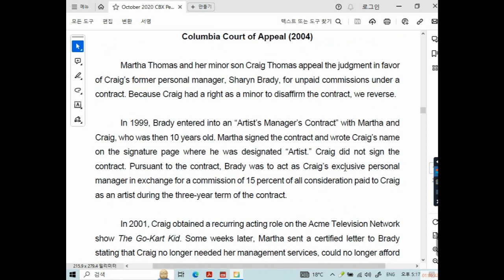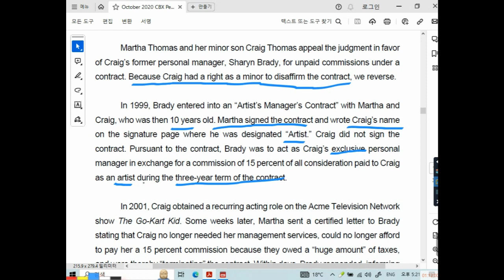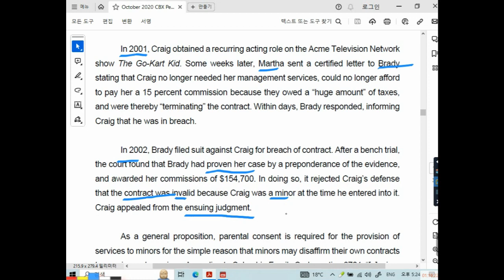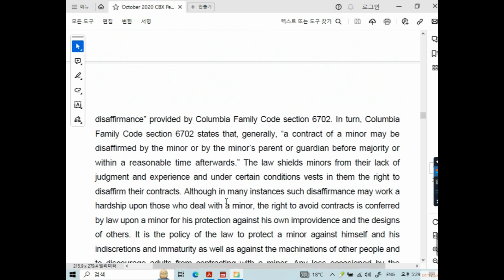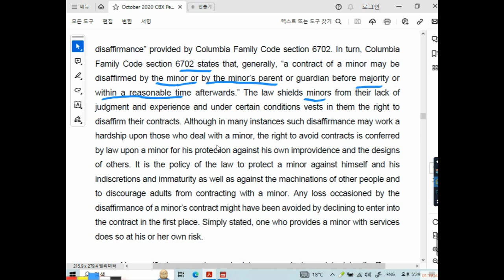마국변호사시험 판례강의(252회) 이구현교수